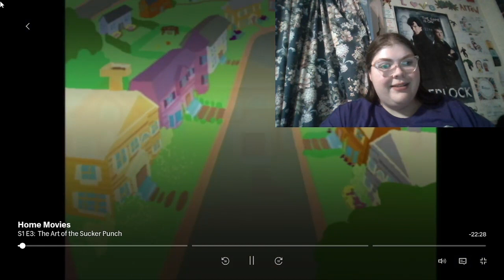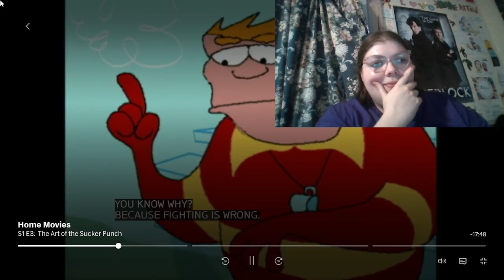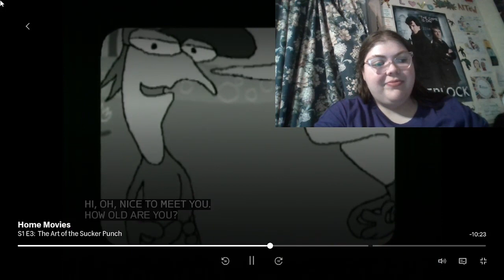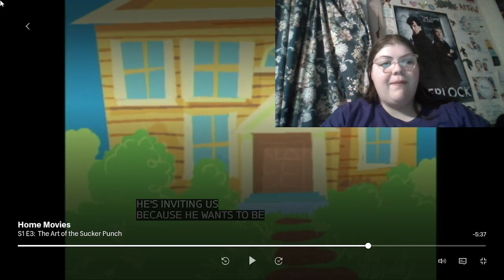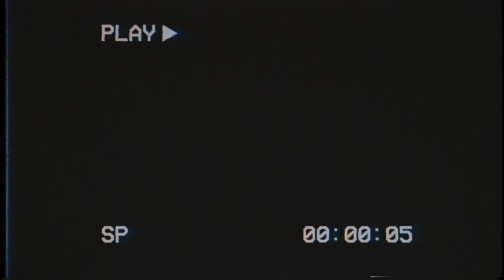Brendon VS Shannon! (Home Movies 1x03 Episode Reaction) *First Time Watching*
-MP3Caprice.com

End Screen Song: "Love Is A Battlefield" (Pat Benatar)